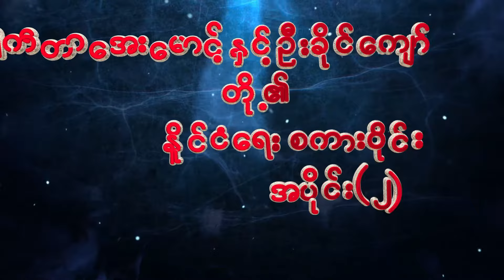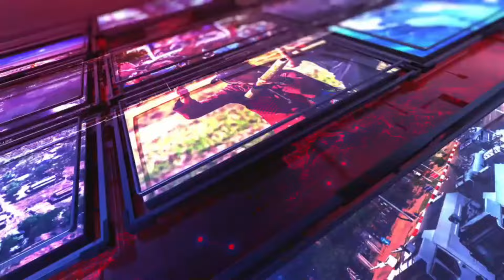ဒေါက်တာအေးမောင်နှင့် ဦးခိုင်အောင်ကျော်တို့၏ နိုင်ငံရေးစကားဝိုင်း(၂)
ေဒါက္တာေအးေမာင္ႏွင့္ ဦးခိုင္ေအာင္ေက်ာ္တို႔၏ ႏိုင္ငံေရးစကားဝိုင္း

ရခိုင္ျပည့္၏အခ်ဳပ္အခ်ာအာဏာကို က်ဥ္ဆံတလံုးမေဖါက္ဘဲ အရယူမည့္ဟုေႂကြေၾကာ္ခဲ့သူ ရခိုင္ဦးေဆာင္ပါတီ ဥကၠဌ ေဒါက္တာေအးေမာင္ႏွင့္ ဦးခိုင္ေအာင္ေက်ာ္(ႏိုင္ငံေရးသမားႀကီး) တို႔၏  ေဆြးေႏြၾကသည္ ႏိုင္ငံေရးစကားဝိုင္း
အပိုင္း(၁)
AK-Media
Myanmar political
#2008 Constitution
ဒေါက်တာအေးမောင်နှင့် ဦးခိုင်အောင်ကျော်တို့၏ နိုင်ငံရေးစကားဝိုင်း

ရခိုင်ပြည့်၏အချုပ်အချာအာဏာကို ကျဉ်ဆံတလုံးမဖေါက်ဘဲ အရယူမည့်ဟုကြွေကြော်ခဲ့သူ ရခိုင်ဦးဆောင်ပါတီ ဥက္ကဌ ဒေါက်တာအေးမောင်နှင့် ဦးခိုင်အောင်ကျော်(နိုင်ငံရေးသမားကြီး) တို့၏  ဆွေးနွေကြသည် နိုင်ငံရေးစကားဝိုင်း
အပိုင်း(၁)
AK-Media
Myanmar political
#2008 Constitution